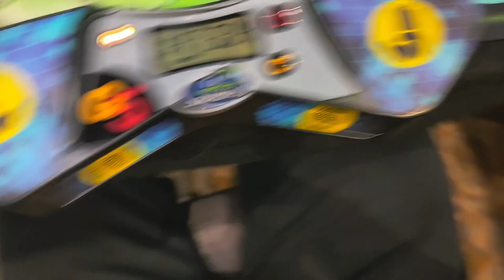1:47.50 Official 6x6 Single |Texas Championship 2022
Another dissapointin single, this could've probably been at least 3-4 seconds faster due to poor execution on last layer. I also failed sub 2 mean in this comp but I'm confident I can get it at my next upcoming comps.

Aoshi WRM w/double stacked magnets